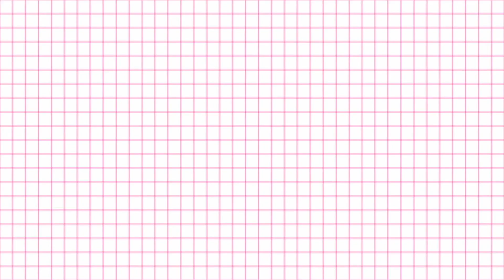Club Factory Shopping Haul | OMG 85% OFF "Club Fashion Sale"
"Club Factory Sale"
 Club Fashion Sale  (20th - 24th feb), Club Fashion Sale Up To 85% Off!
ClubFashionSale, Cheapest Price of the year,
Dont miss it!
1. BEST SELLS UP TO 80% OFF
2. Men's / women's clothing up to 80% off
3. Crazy Deals up to 80% off
Use my Invite Code "3412521" & Also Use my coupon code "FASHIONNEHA", & You will get rs.100-30 Discount(Valid from 20th feb -24thfeb)

Products Links.

1.Gown Bone Full Crinoline Petticoats For Wedding Dress Wedding Skirt Accessories Slip

 2.

Ring Size - 6

xoxo
Neha